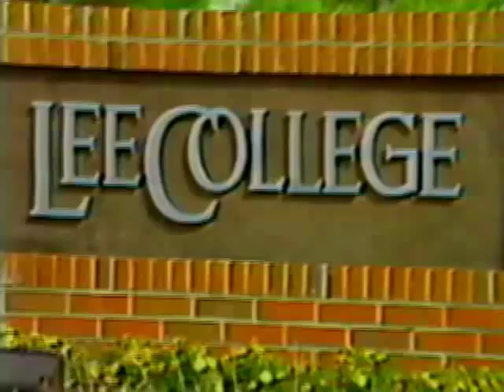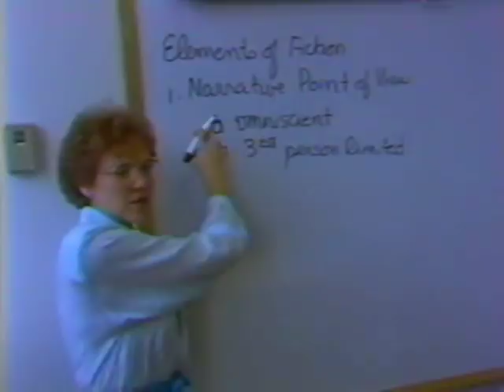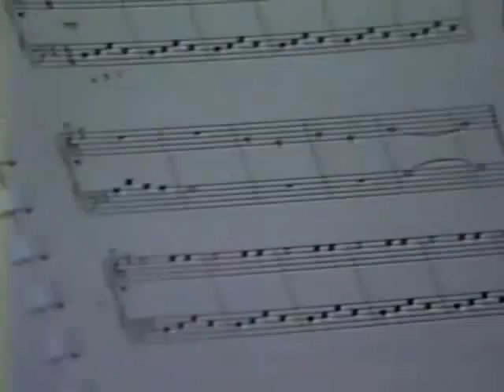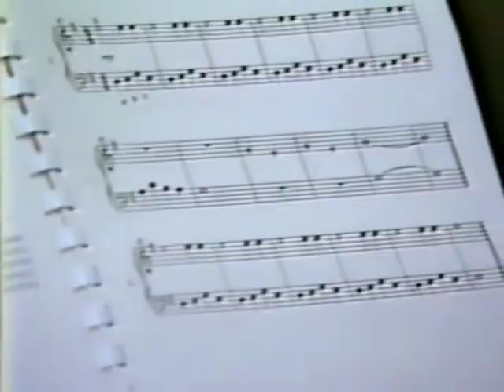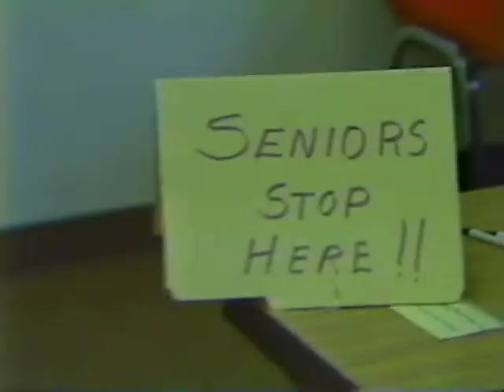Lee College "Wish You Were Here" 1989 Promotional Video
"Wish You Were Here" Promotional Video for Lee College (Lee University), Cleveland, Tennessee, 1989, featuring Dan Noel.